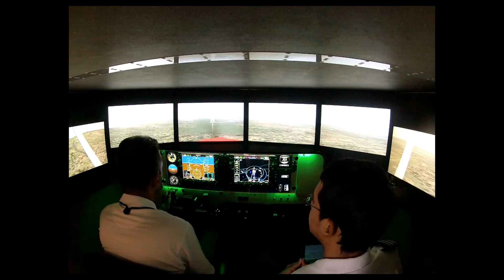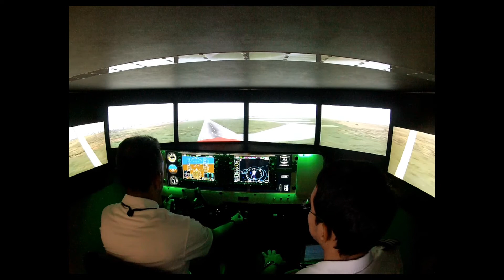Endeavour's RedBird Simulator ILS SKBO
Flying Endeavour's RedBird Simulator at 8400ft ILS SKBO